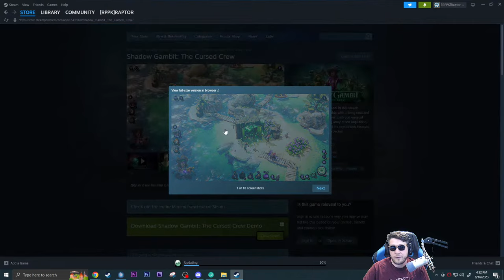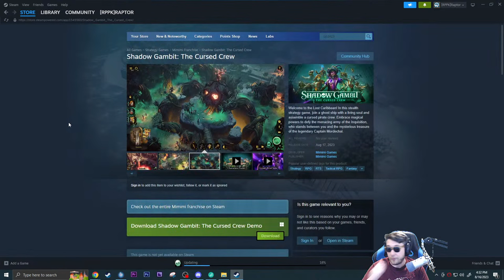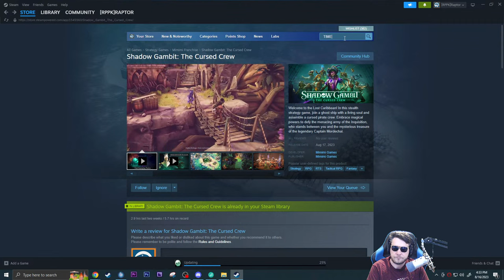Shadow Gambit: The Cursed Crew | This New 'Commandos' Pirate Combat Game Proves WE NEED MORE Pirates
Thanks for taking a look at Shadow Gambit: The Cursed Crew!

00:00 Start
05:56 Stream Start and Info
06:16 Shadow Gambit: The Cursed Crew

Channel Guidelines
1. Be kind, civil & respectful to all & English only in chat & comments
2. No constant backseating, spamming, copy paste, or all caps
3. Read the title, description & review thumbnail for details